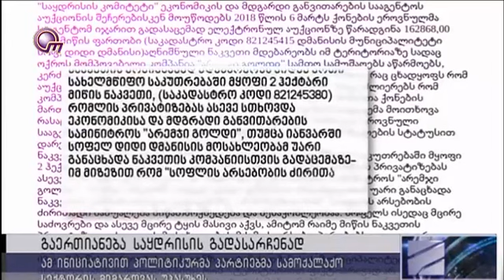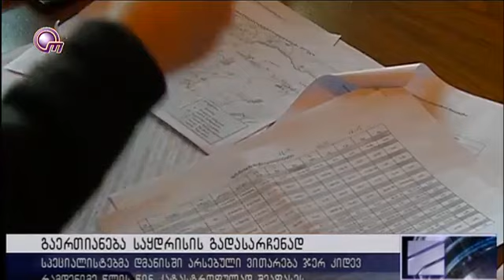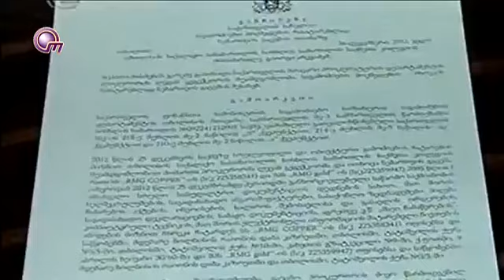ვაჟა ბერიძე "მემკვიდრეობაში" - 18 მარტი, 2018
პოლიტიკის ანალიტიკოსი, განათლებით ისტორიკოსი ვაჟა ბერიძე ქვემო ქართლში დანაშაულებრივი კომპანია  "არემჯი გოლდის" საქმიანობისადმი "ნაცმოძრაობის", ხელისუფლების დამოკიდებულებას და ეროვნულ მუზეუმში მიმდინარე პროცესებს აფასებს მედია-კავშირ "ობიექტივის" ეთერში, გადაცემა "მემკვიდრეობაში"